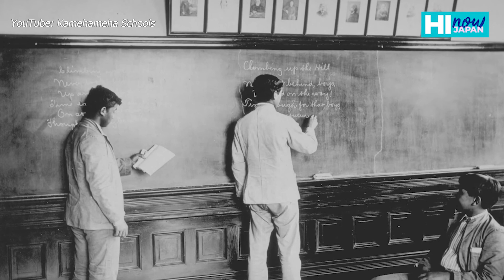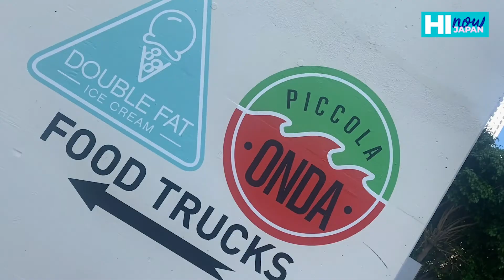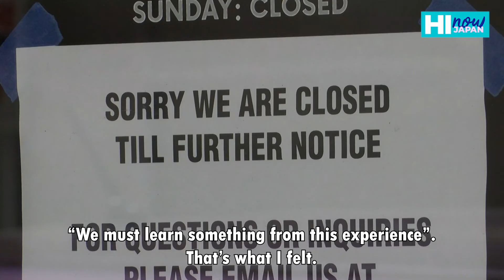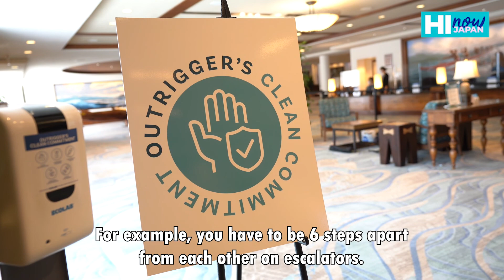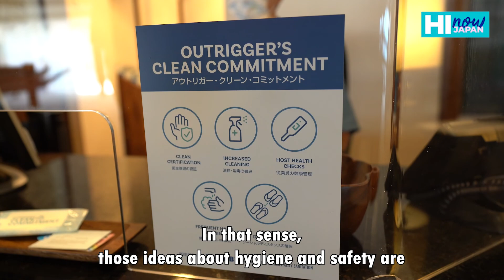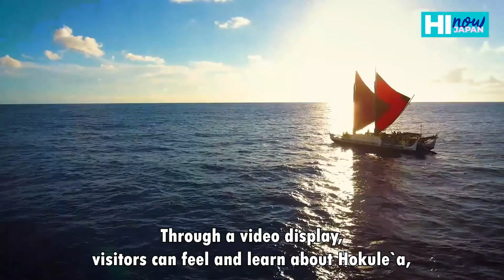ハイナウジャパン４月エピソード！HI Now Japan April Episode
ハワイの素晴らしい伝統、カメハメハスクールのソングコンテストやハワイ州観光局からハワイ観光に関するお話など。さらにはジェイク・シマブクロさんからのコメントも！まさに内容盛りだくさん！A beautiful tradition of Hawaii, the Song Contest of Kamehameha Schools. A special report from Hawaii Tourism Japan about the return of Japanese tourism to Hawaii! Also, we do have a special comment from ukulele master, Jake Shimabukuro, and more!